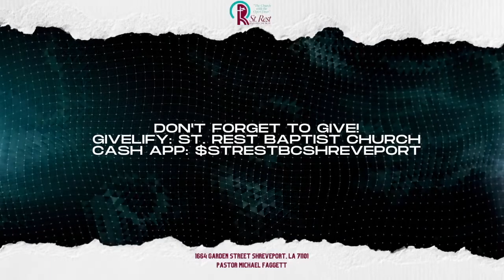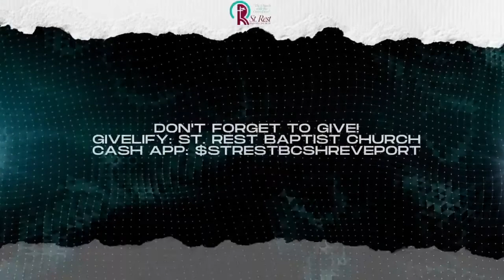The Struggles of the Soul - Psalm 13 (Rev. Quanerick Milton)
St. Rest Baptist Church - Shreveport, LA
Morning Worship - July 25, 2021